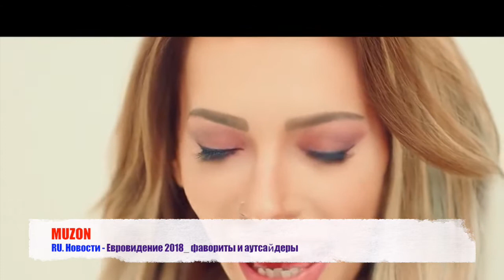Евровидение 2018 фавориты и аутсайдеры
MUZON - это самые свежие новинки на канале.
Евровидение 2018